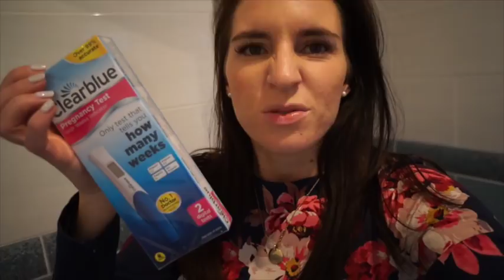LIVE DIGITAL PREGNANCY TEST! | Baby #3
Hey were a Family of four from the UK and share our life/ hauls/ recipes and much more!